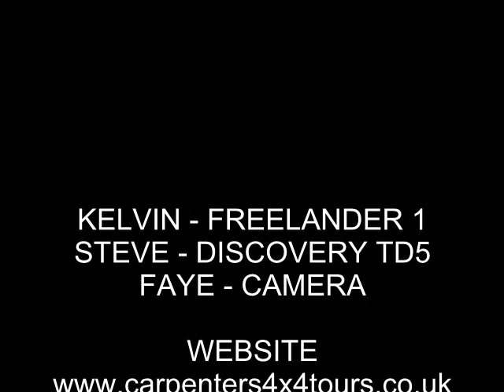WHITESTONES AND WAYFARER 11/05/2014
A few outside shots of Whitestones and The Wayfarer.